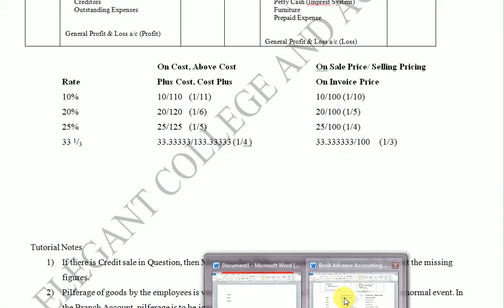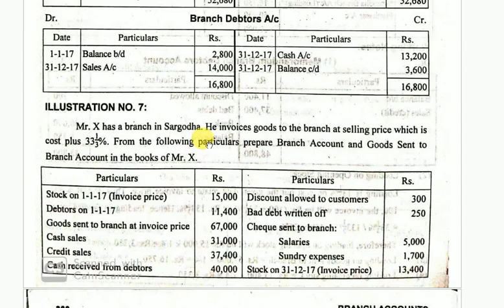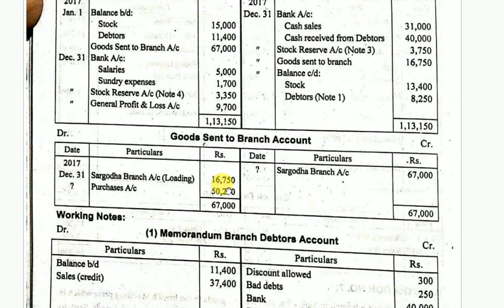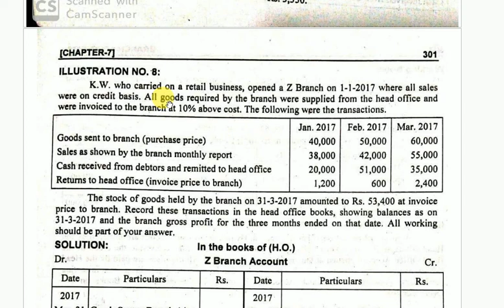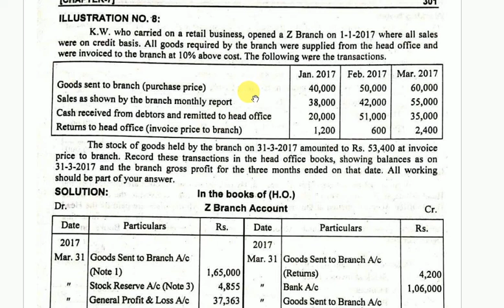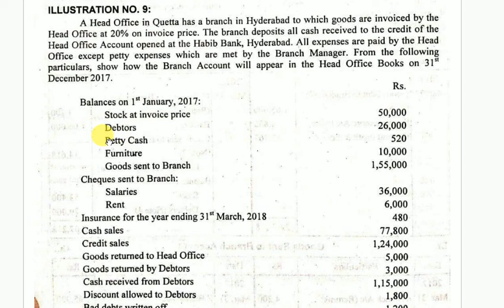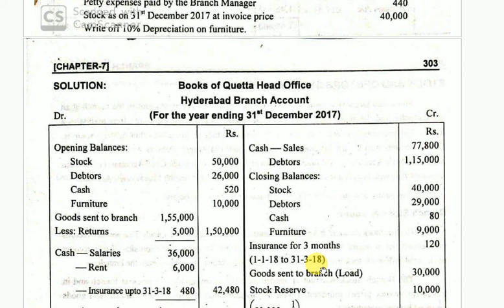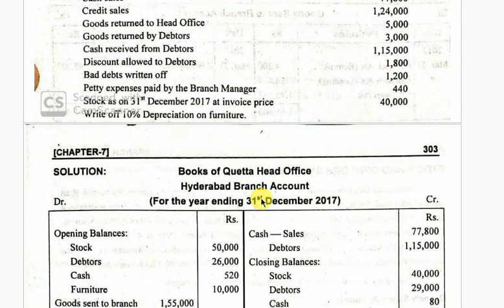B.Com : Branch Accounts : Advance Accounting : Lecture 6 : Sir Sami : Mentorz Life Changers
In this video Students of B.com part will learn Branch Accounts
In this video student also learn how to solve Branch Accounts.